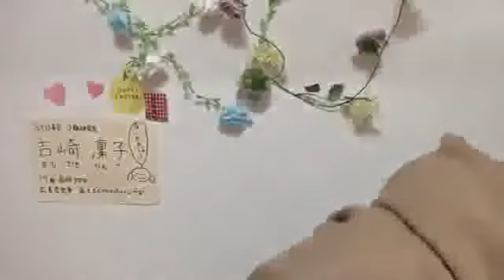2020年04月13日 21時22分10秒 吉崎 凜子（STU48 2期研究生）